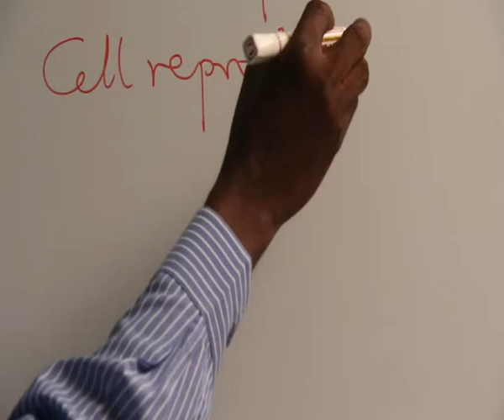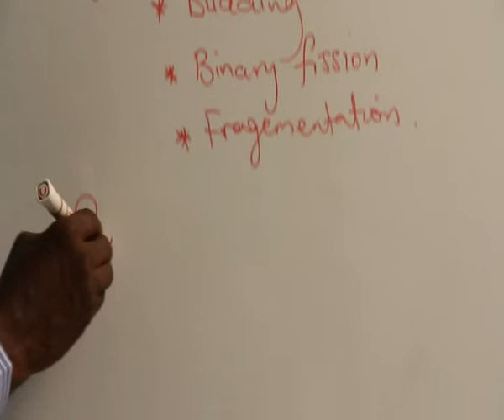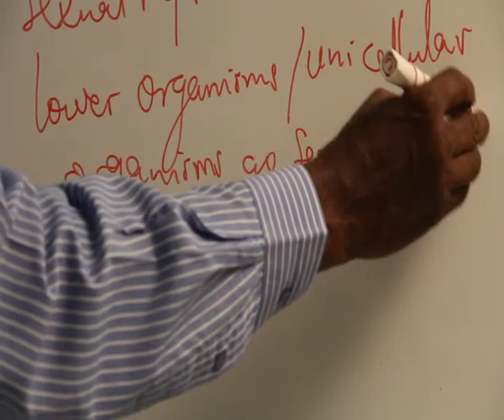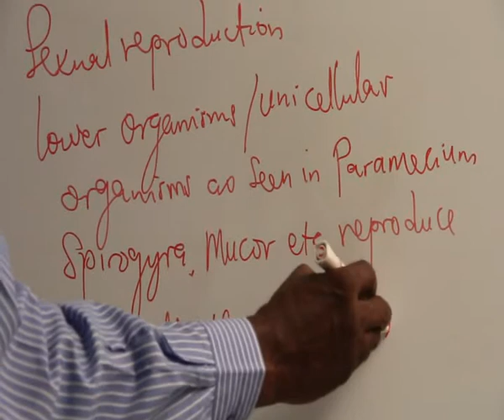CELL ACTIVITIES PART 29